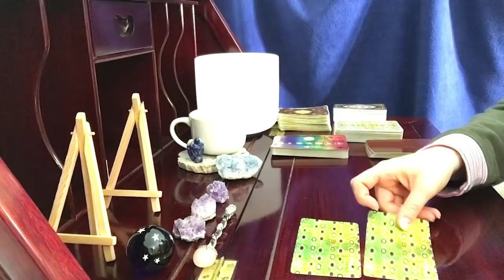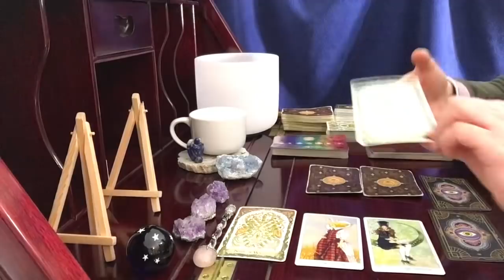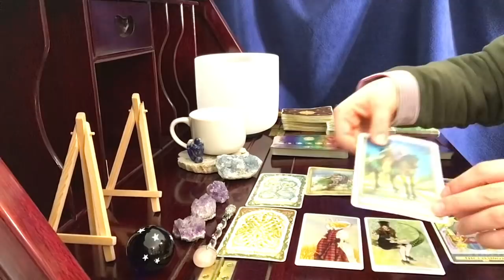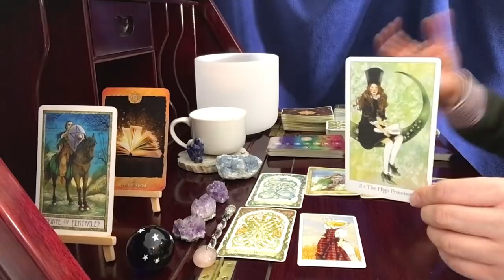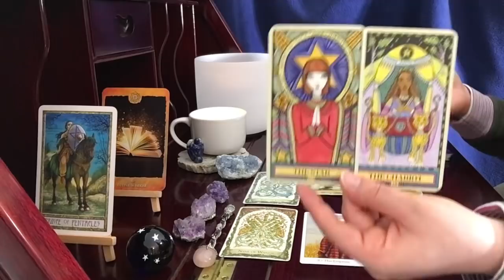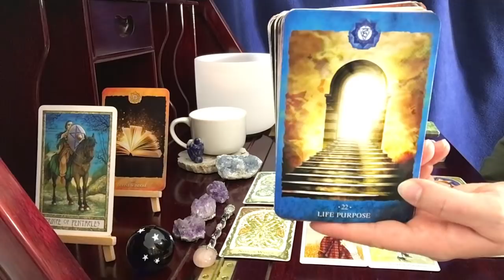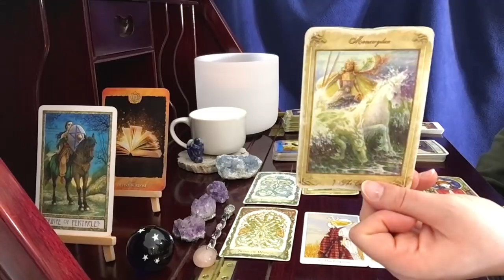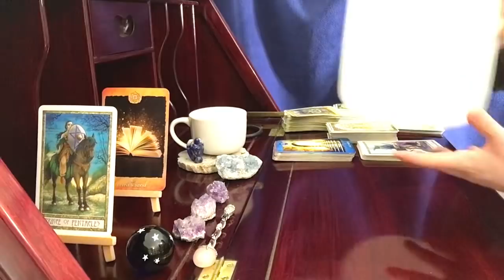Capricorn, Don't Be Held Back! You Wont See This Again // February 20-28 Tarot & Astrology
The Wandering Star Tarot